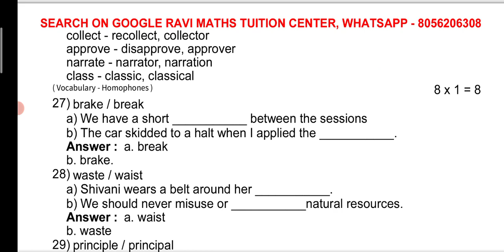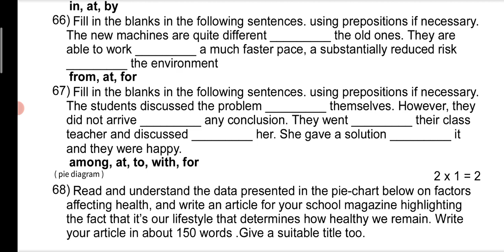11TH ENGLISH STUDY MATERIALS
LINK